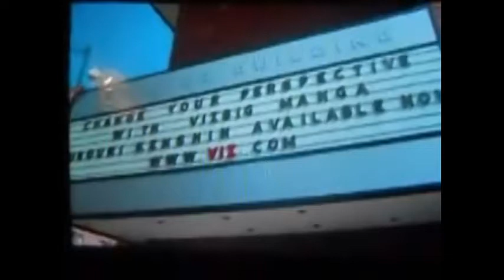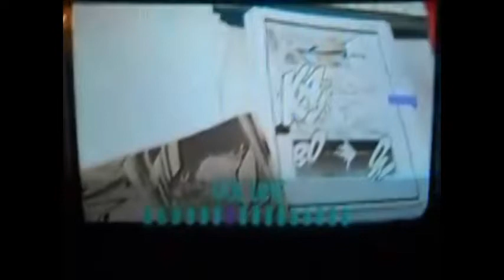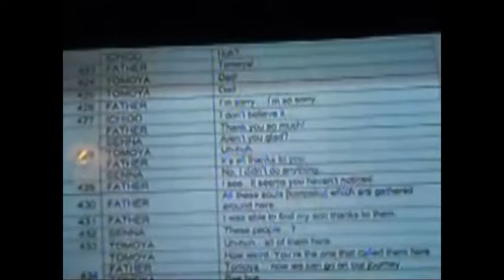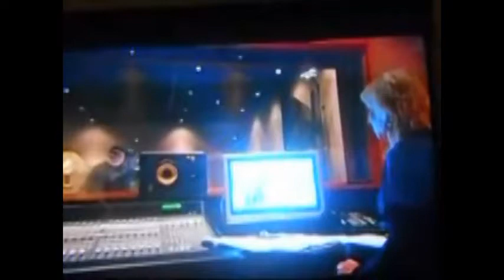Behind the Scenes of Bleach Movie 1 Memories of Nobody